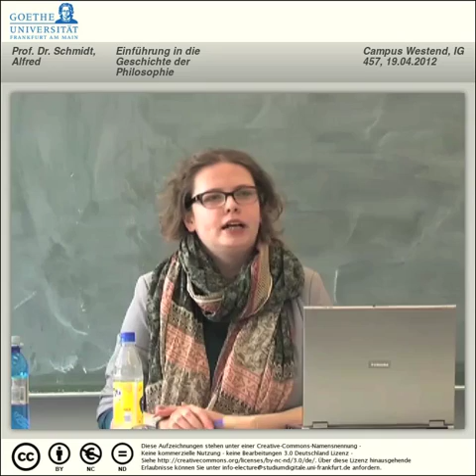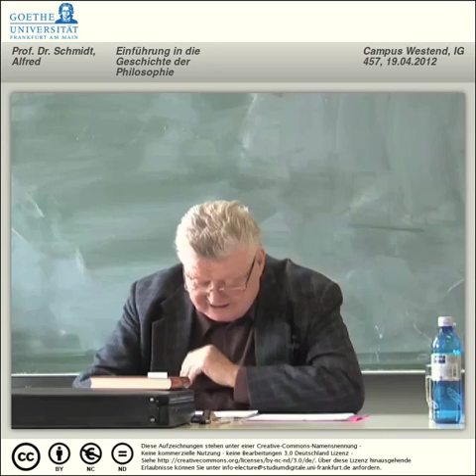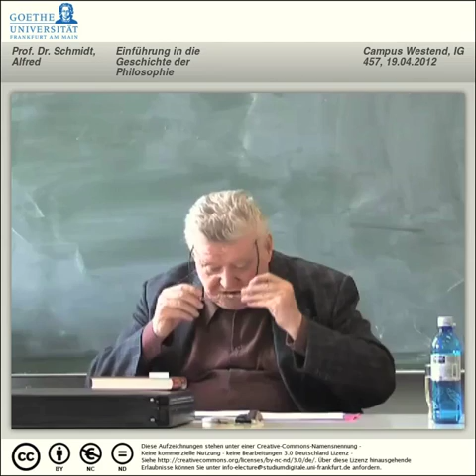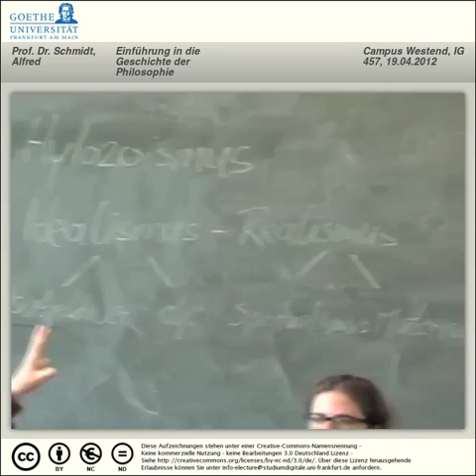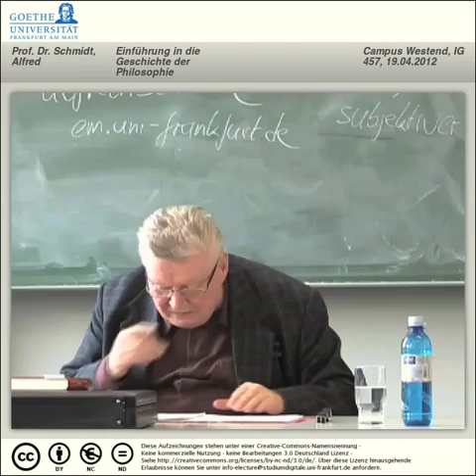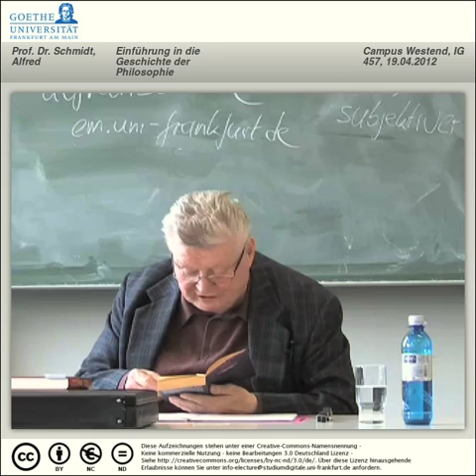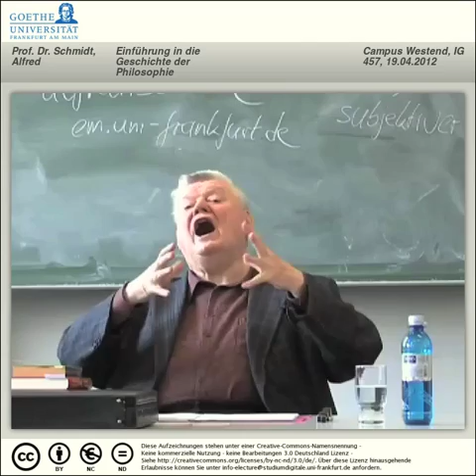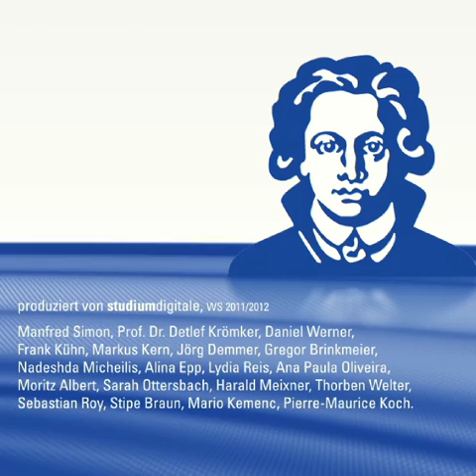Alfred Schmidt, Einführung in die Geschichte der Philosophie (19. April 2012)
Vorlesungsreihe, gehalten an der Johann Wolfgang Goethe-Universität Frankfurt am Main
Sommersemester 2012